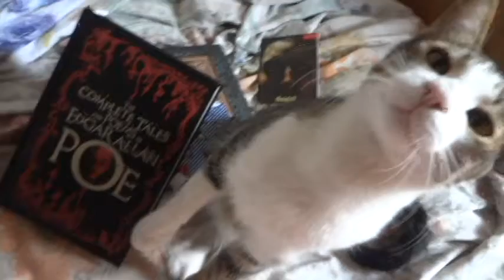A FAZENDA - Tom Rob Smith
Título: A FAZENDA
Autor: tom rob smith
Editora: record
Ano: 2015
Páginas: 336
Edição: 1